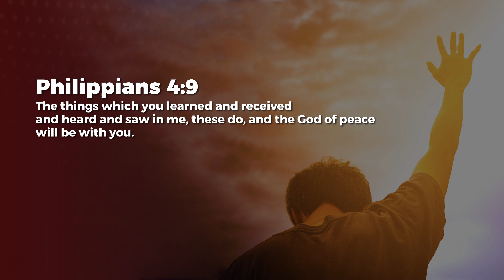Inspired - Ashish Raichur | Daily Devotion, February 13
Today's Daily Devotional: Inspired